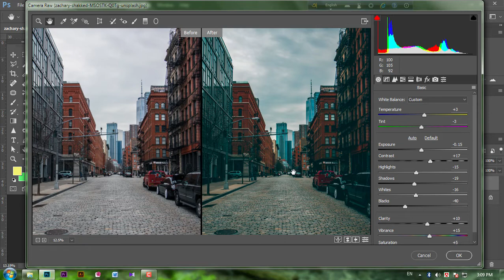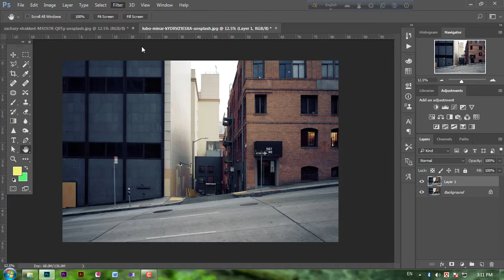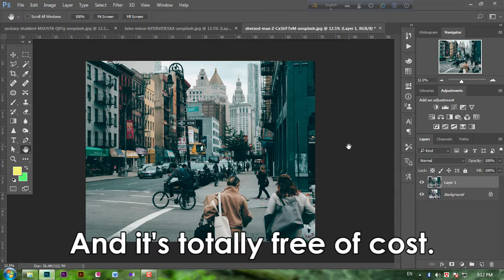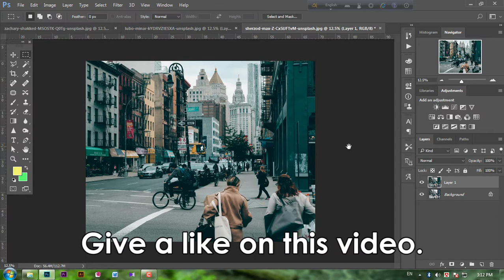MOODY DARK Photoshop Preset (Free!) | Photoshop Tutorial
Today I'm giving you a famous colour preset. You may seen this types of photo editing before. This photo editing trick is too much famous now. People pays money to buy presets. But I'm giving you this Photoshop preset totally free of cost. Remember, this preset suits most on urban, city, city street, architecture and street photos. Enjoy!

You will get here: Outdoor photo editing tutorial, indoor photo editing tutorial, night photo editing tutorial, urban photo editing tutorial, color grading or colour grading, cinematic colour grading tutorial, cinematic colour grading in Photoshop, portrait photo editing, outdoor portrait editing, vintage effect tutorial, urban night portrait photo editing, dark and moody photo editing, moody dark photo editing, wedding photo editing, photo composition tips etc.

2019
MQ Rahman